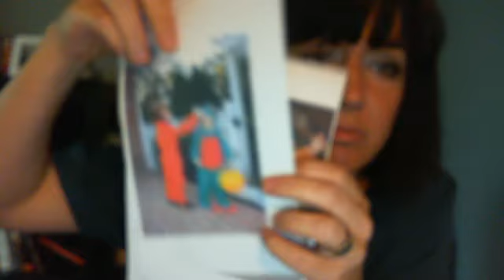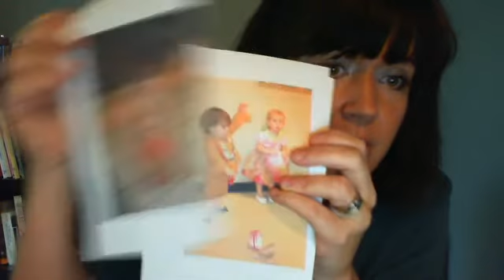Life Is A Spectrum: The Global Pout and The Costume Parade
Why I am NOT participating in Communication Shutdown Day to raise awareness for autism -- and also pictures of cute kids in costumes.